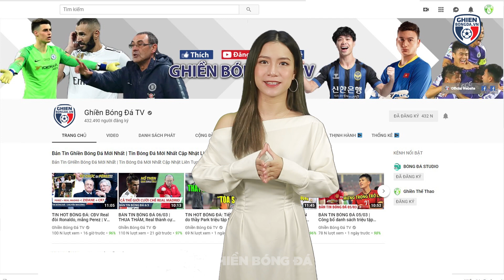TIN BÓNG ĐÁ TRƯA 11/7: CR7 ký PSG, Messi sẵn sàng SÁT CÁNH? Không sang được MU, De Jong nổi đóa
Chào mừng các bạn đang đến với bản tin bóng đá trưa hôm nay của Ghiền Bóng Đá TV. Bản tin hôm nay sẽ có những nội dung đáng chú ý sau
- Messi sẵn sàng thi đấu bên cạnh Ronaldo
- PSG bán 11 cầu thủ, Neymar ‘thoát hiểm’
- De Jong nổi giận với Barca
- Arsenal gây sốc với N’Golo Kante
Hãy cùng chúng tôi đến với những thông tin chi tiết